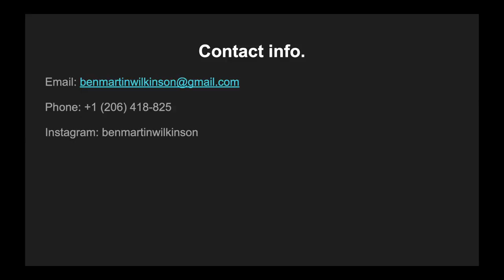Ben Wilkinson 2019 Highlights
Ben-Martin Wilkinson Class of 2021, 2019 Highlights.